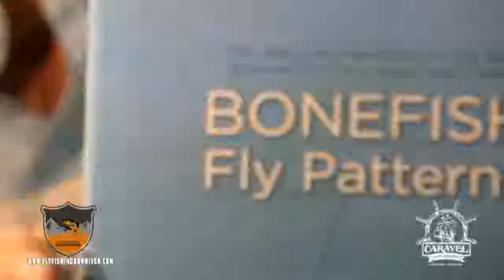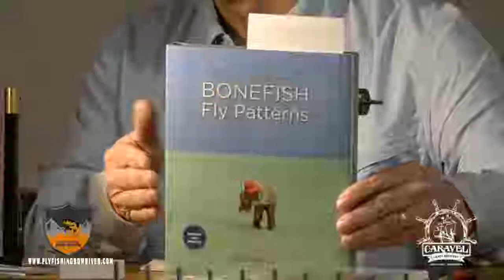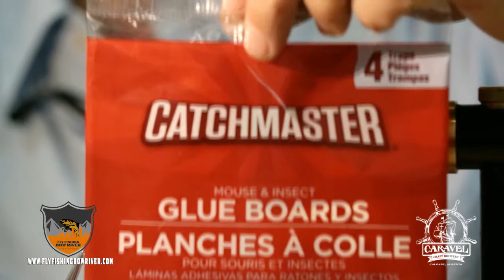S1 Ep.8 RUBBER LEGS GOTCHA / SQUIMP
Tonight we are live at Caravel Craft Brewery in Calgary, Alberta. Instructor Bob Vanderwater is tying up a few of his favorite Salt patterns, The rubber legs Gotcha, as well as the Squimp!